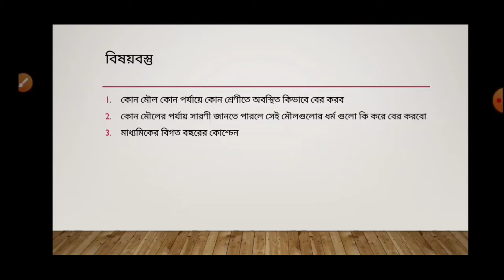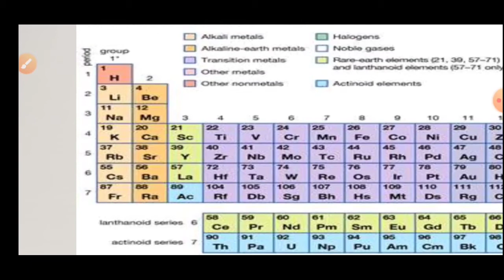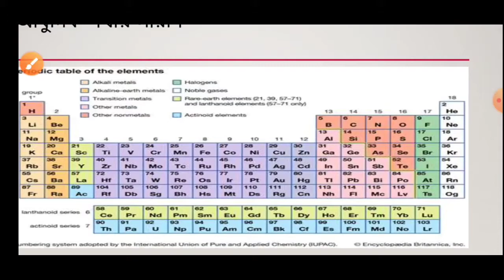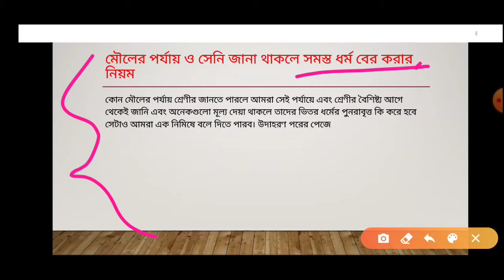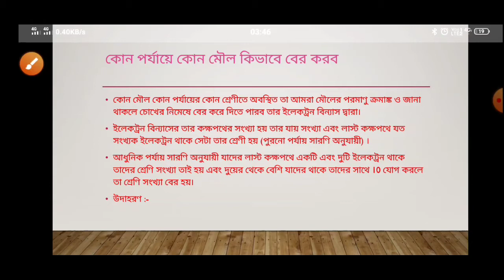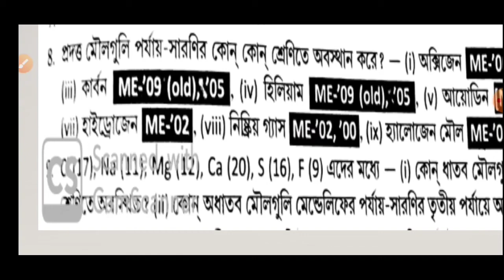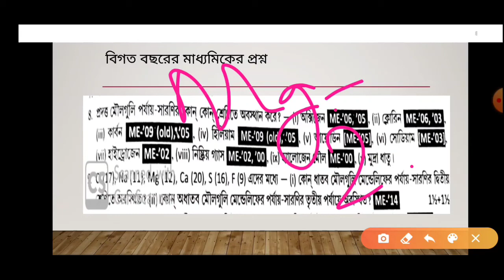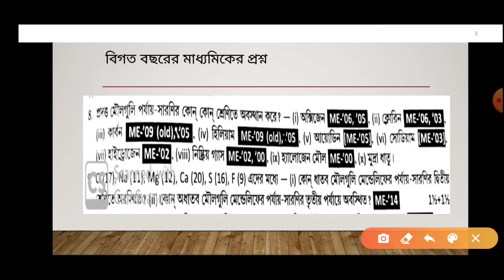আধুনিক পর্যায় সারণি | মৌল গুলির অবস্থান নির্ণয় | Modern periodic Table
কোন মৌল গুলি কোথায় অবস্থিত কি করে বের করবো এবং মাধ্যমিকের কিছু কোশ্চেন কি করে সল্প সেগুলো দেখানো হলো